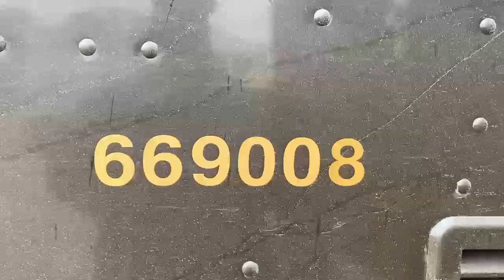(P-29205) 2007 GM/Chev (HD) 6.0L Engine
(Used) 2007 GM/Chev (HD) 6.0L, ENGINE ASSEMBLY-
Displacement: 6.0L,